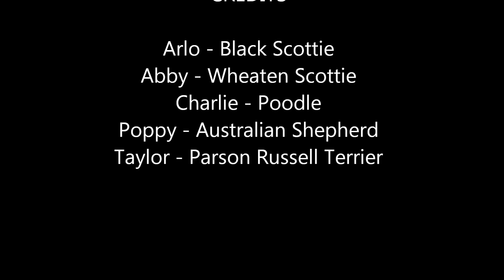The Dog Park